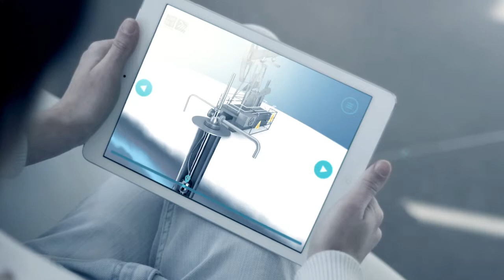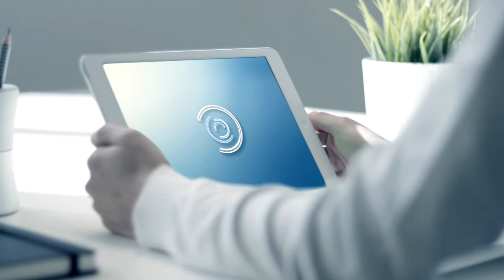BelayaSk Ipad Prevue 001